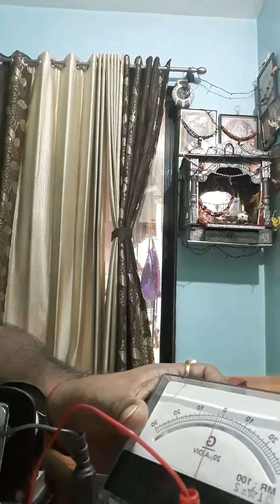Faraday's experiment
Sanjay Jha  sir